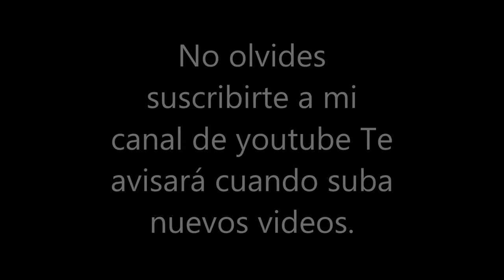AYAHUASCA EXPERIENCES. DROGAS CHAMANICAS . EL CAMINO DE LA NATURALEZA AL LIMBO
Hola soy Alejandra Martin . Tarotista de TV.
 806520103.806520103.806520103,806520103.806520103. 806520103., las 24 horas del dia todos los días del año .1.21 mr.f y 1.54m rm.
 He trabajado en Telecinco , Quatro tv , Telesasturias , Factoria de Ficción , Energy y Astrocanal , si quieres tener una consulta directamente conmigo marca el 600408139 y reservala. 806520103,teléfono 24 horas y .
GRAN OFERTA ESPECIAL .GRUPO DE ALEJANDRA MARTIN
 TU CONSULTA VISA DESDE 7 EUROS
 Llama al 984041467 ., es el precio de una llamada local introduce tus datos y puedes disfrutar de tu consulta .Pago por visa
 una consulta por 7 euros
cinco minutos .7 €
quince minutos .13€
media hora .25€.

Y ahora también con tienda online, una tienda multimarca, donde podrás encontrar todos los complementos de moda que me ves puesto en mis programas , magia , lencería y hasta tienda erótica., Es muy fácil solo elige lo que desees , le das a un click va a tu carrito de la compra y te llega a casa en tres días ...

Todos los meses regalamos una consulta de quince minutos con Alejandra Martin, entre todas las personas que se registren en la tianda
, es totalmente gratuito , se hará el sorteo y nos pondremos en contacto con la persona que fuera seleccionada.
TODOS LOS COMPLEMENTOS QUE VES EN LOS VIDEOS LOS PUEDES ENCONTRAR EN .
 Te esperamos , trabajando dia a dia por cumplir nuestros objetivos , por estar cada dia más cerca de vosotros y por poder ofrecer todo lo que necesitais
 un beso de luz y mucha salud
 Alejandra Martin